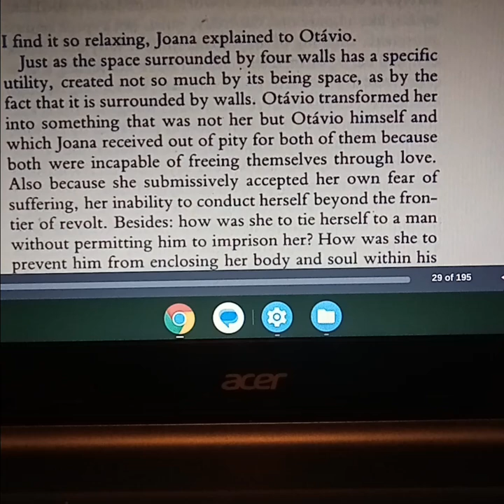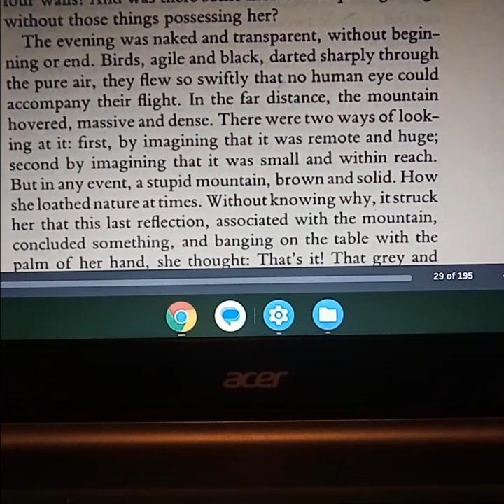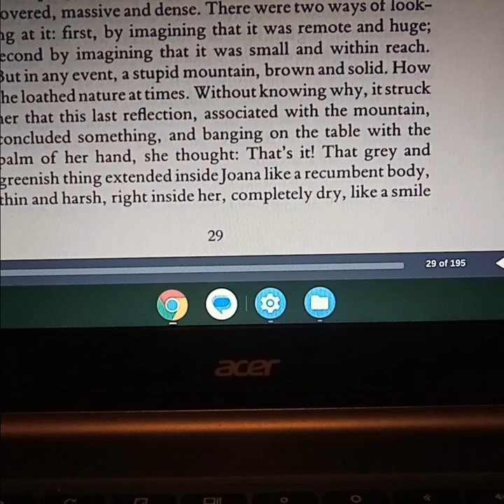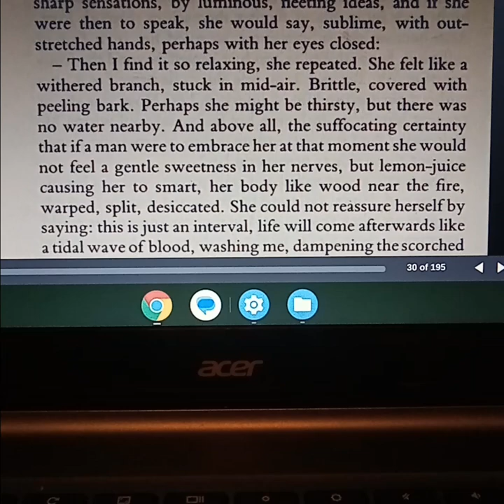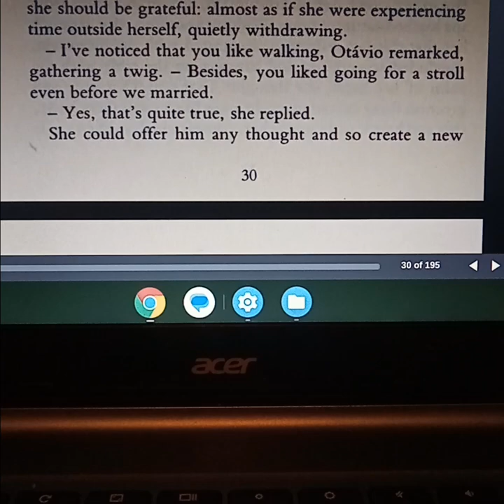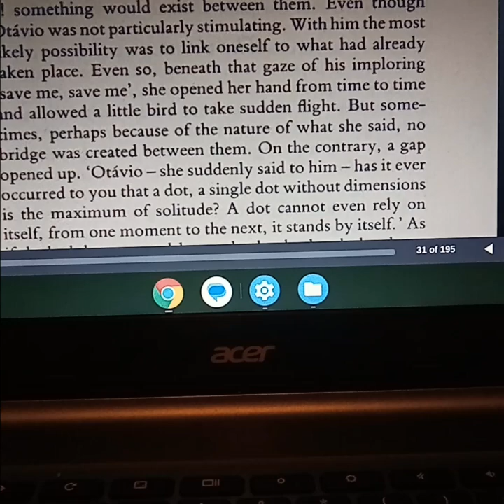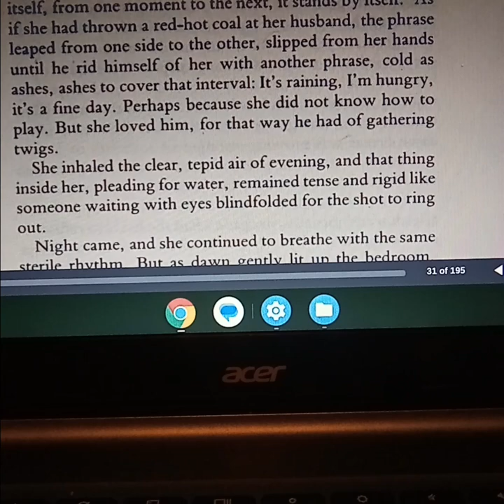Near to the Wild Heart by Clarice Lispector (1942): Chapter Four - Joana Takes a Stroll